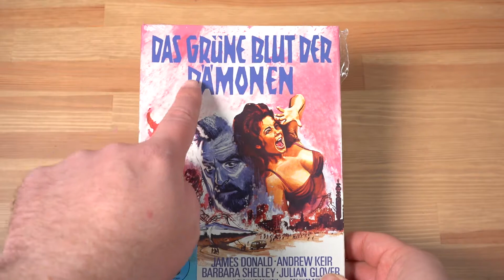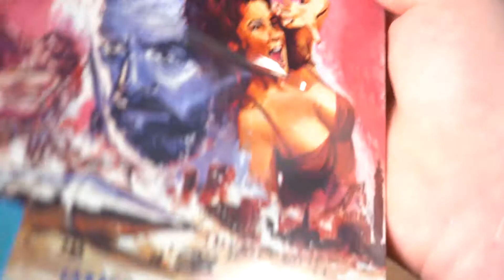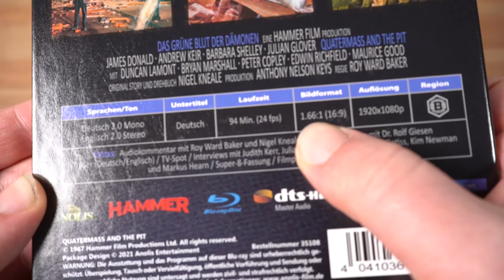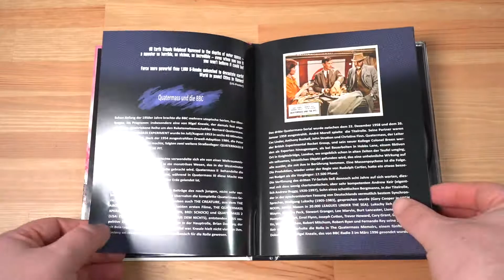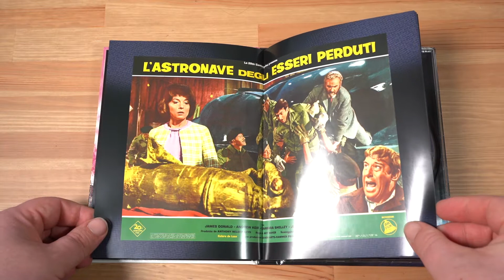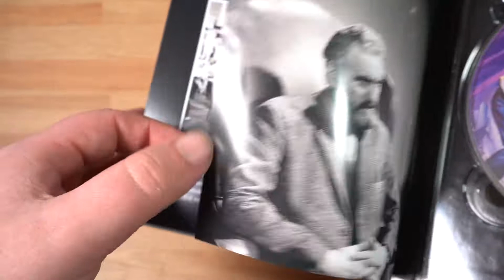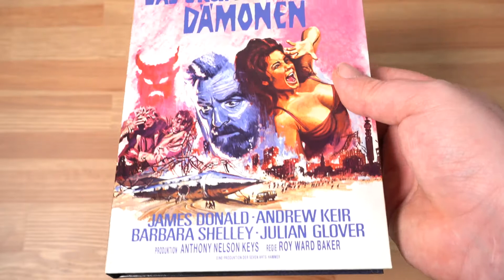Das Grüne Blut der Dämonen | Mediabook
Hey,

gerade angekommen und schon ausgepackt :-) Viel Spaß!